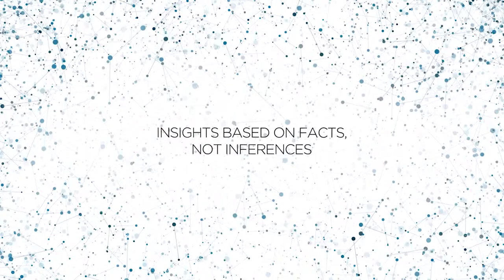Data insights based on facts, not inferences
Find out how successful operations use real-world, real-time data to project future behavior, costs and outcomes.

When should you retire a vehicle? Can you prevent future breakdowns? You have questions - your data has answers. You can drive fleet results by using ARI analyticsTM to see what’s working…and what still needs work. With the most powerful analytics tool in the industry at your fingertips, you can proactively make better decisions that help drive revenue.

Achieve budget certainty
Predictive analytics gives you control and accuracy over long-term forecasting, capital request, and budget certainty. You’ll have the right information you need to communicate clearly with any area of your company.

Control your costs
Unexpected vehicle repairs, driver incidents and compliance issues can all eat away at your bottom line. However, real-time data and analytics can show you what’s happening across your fleet so you can proactively manage the potential impact before costs add up.

Manage the future
ARI analyticsTM gives you more control over future fleet performance by looking holistically at the impact on tomorrow of decisions made today. Map precise operating costs across different sets of variables to predict the outcome of changes to your budget and goals.

Make your fleet a driving force
You can quickly pinpoint your fleet’s strengths and weaknesses to make better decisions on how to align with your corporate goals. This alignment transforms your fleet from a cost to a force that helps drive your company’s success.

A holistic approach can help achieve your fleet utilization vision